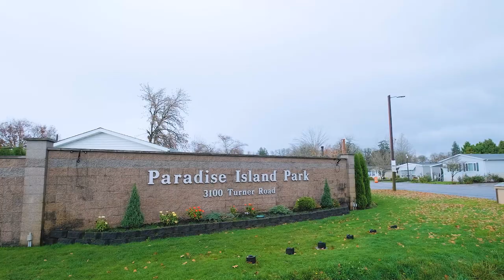3100 Turner RD #317 Salem, OR